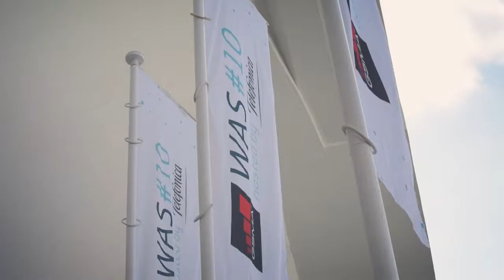BICS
BICS @ WAS#10 in Valencia, Spain. October 2019.